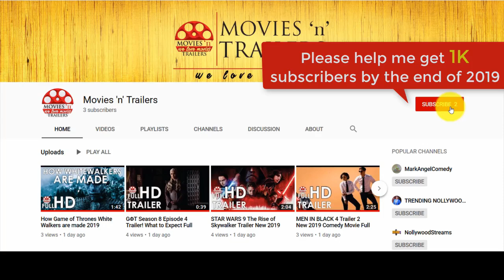Suits Season 9 Ep. 7: About Louis, Let's have some fun Full HD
Harvey and Samantha have some fun with Louis panting and hiding from virtually nothing, scared to death...

Genre: Drama, Legal

Credits
Creator: Aaron Korsh
Stars: Gabriel Macht, Patrick J. Adams, Meghan Markle